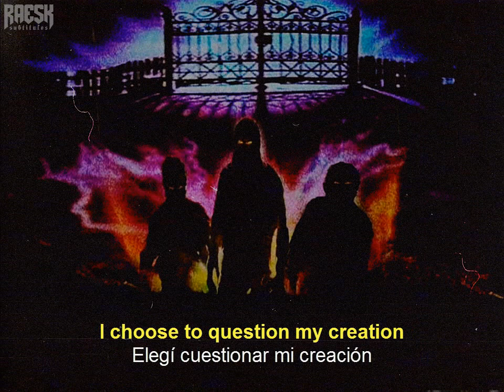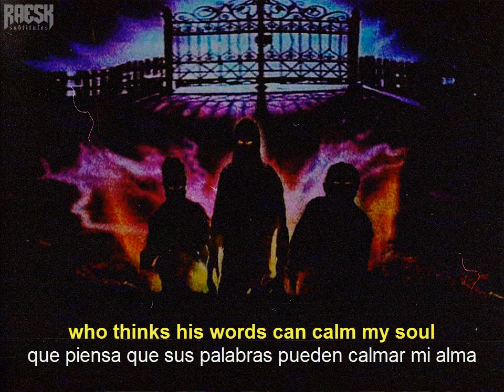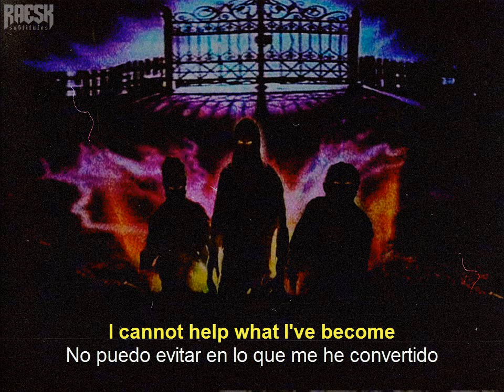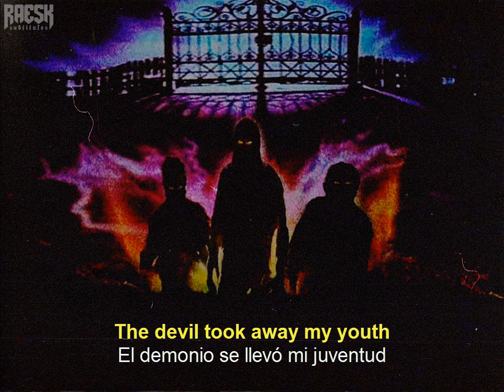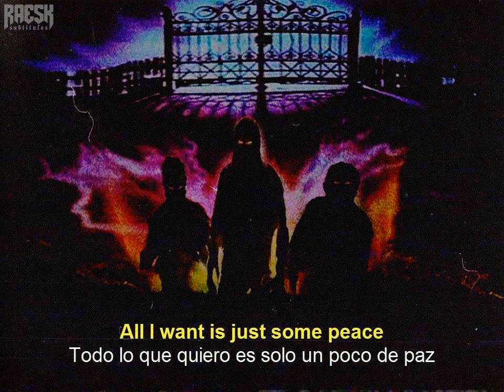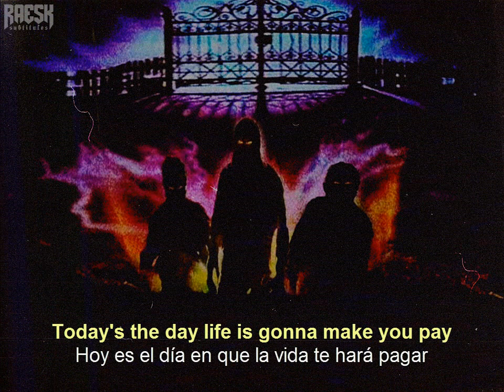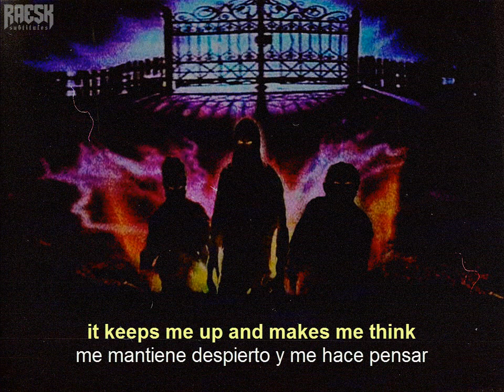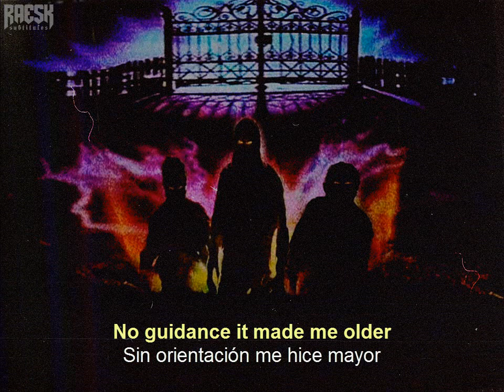DEVILISH TRIO - Decisions of Torment (Lyrics & Subtitulado)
🔊 HYDRA MANE, Baker & Tenngage - Decisions of Torment (Lyrics & Subtitulado al Español)

prod. HYDRA MANE, Baker & Tenngage
stream/original vídeo: